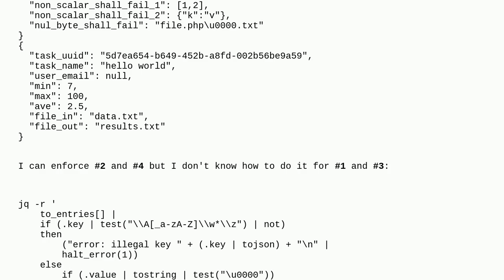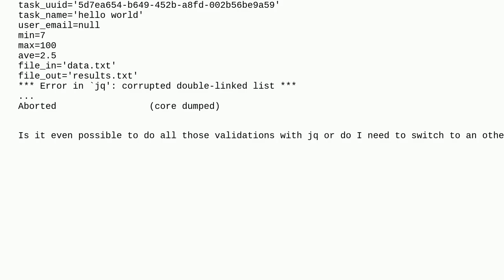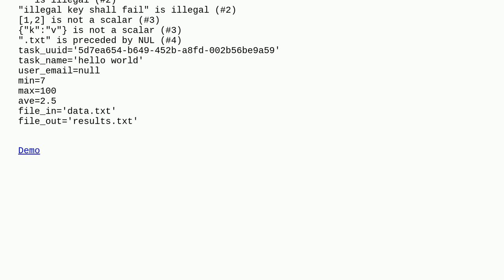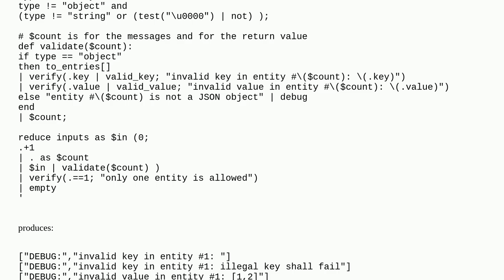How to validate a JSON with jq?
A special thanks goes out to the community

  bash jq